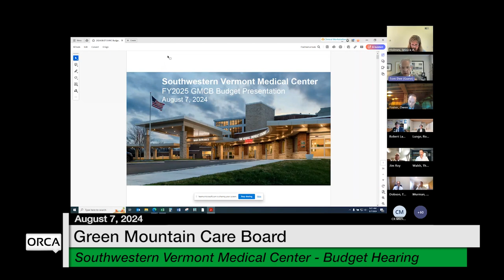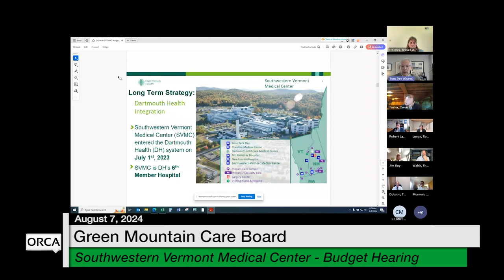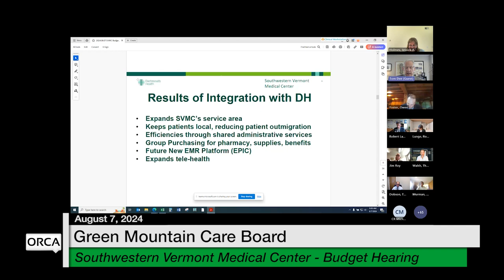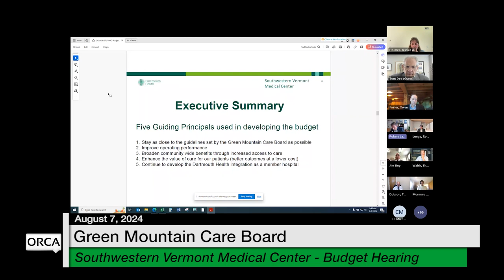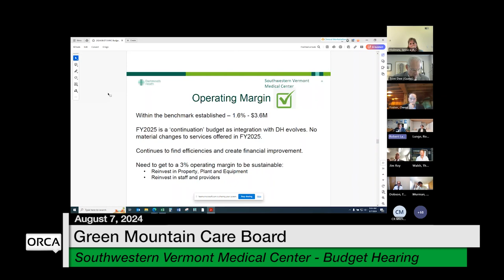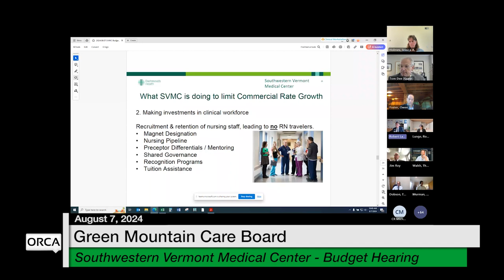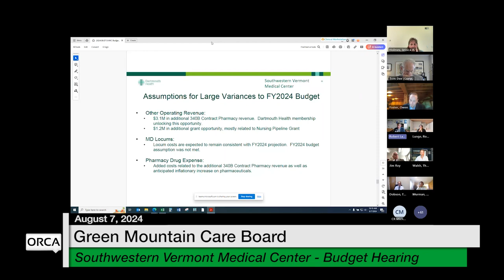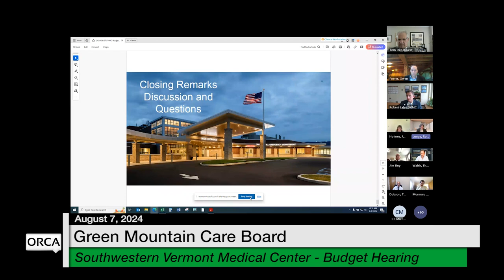Green Mountain Care Board - Southwestern Vermont Medical Center - Budget Hearing 8/7/2024